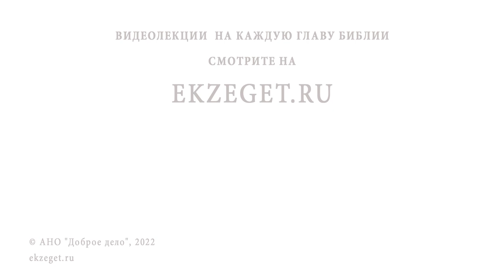ЧТО ЛИШАЕТ ДИАВОЛА ВЛАСТИ НАД НАМИ ? Протоиерей Димитрий Беженарь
В сегодняшнем видео на портале Экзегет вместе протоиереем Димитрием Беженарем, клириком Ахтырской церкви, ответственным по миссионерскому служению в Сергиево-Посадском благочинии. Отвечаем на вопрос: "Что лишает диавола власти над нами?". Касаемся следующих тем:

🔸 Начало духовной жизни.
🔸 Генеральная исповедь.
🔸 Изменение себя.
🔸 Борьба с грехом.
🔸 Чужие грехи.
🔸 Исповедь у духовника.
🔸 Обезоруживание сатаны.
🔸 Магические сети.
🔸 Богобоязненность.
🔸 Подготовка к исповеди.